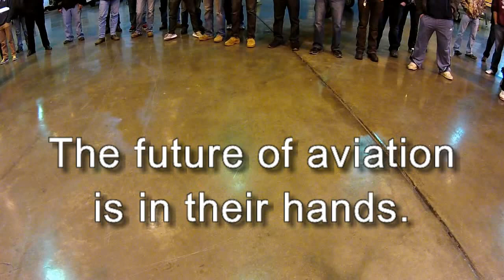SIU Department of Aviation Technologies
I was invited to provide a demonstration of my quadcopter and to discuss possibile future opportunities in this burgeoning industry to the SIU Department of Aviation Technologies.  Due to the cold weather, it was arranged for me to fly within one of the hangars at the SIU Airport.  Students, faculty, staff and others were in attendance.  As I flew inside a structure, I was unable to establish a secure lock to orbiting satellites which facilitate GPS based stabilization during flight.  And, of course, for safety reasons, I asked all to create an ample perimeter around me and my quadcopter and limited my maneuvers during my demonstration.  Here's just a quick video of that flight demonstration.  Check out some of the cool aircraft about and in the background!   Drone/UAV video by Nathan Wambold of OurFocus.biz